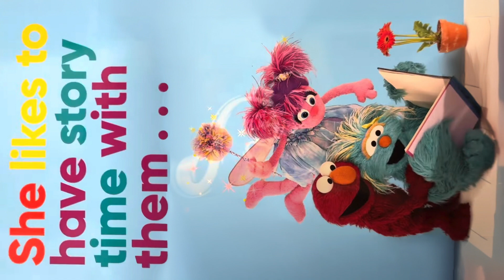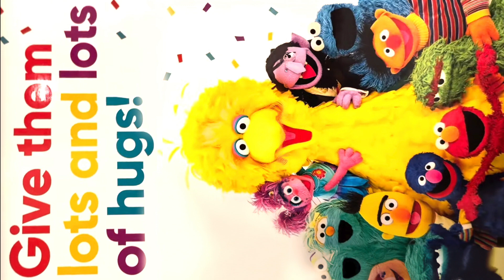Rosita | Sesame Street Friends | Andrea Posner-Sanchez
Calling all Sesame Street fans!

Get ready for a fiesta of fun with our favorite bilingual friend, Rosita! 🇲🇽

Join us for a wiggly, giggly story time adventure!  We'll explore Rosita's world, sing along to her catchy tunes, and maybe even learn a few Spanish words together.

This video is perfect for:

Rosita superfans
Fans of laugh-out-loud adventures
Anyone who loves a good story time with a vibrant character
Parents and caregivers seeking entertaining and educational content for young children
So put on your dancing shoes (or comfy clothes!), grab a maraca (or two!), and let's get ready for some Sesame Street silliness!